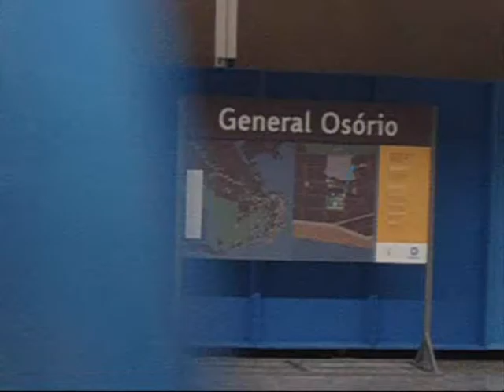PXE presents EleTREEc feat. Ayahuasca + Fred Muller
PXE invade a madrugada de Copacabana e lança a arte "EleTREEc". E a trilha sonora fica por conta da Ayahuasca, banda de reggae que surgiu na Floresta Amazônica e veio parar na Cidade Maravilhosa.  "Universo" é o nome da pedrada, do disco "Urucum" lançado em 2011, com a participação de Fred Muller. AUMENTA!